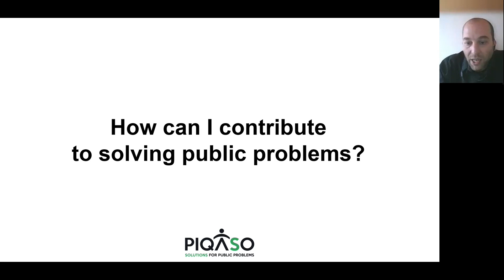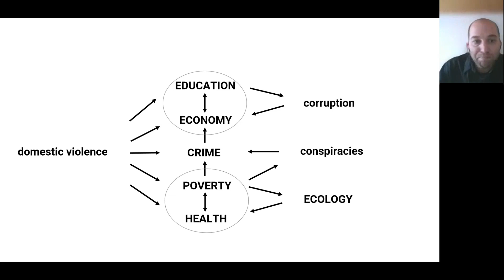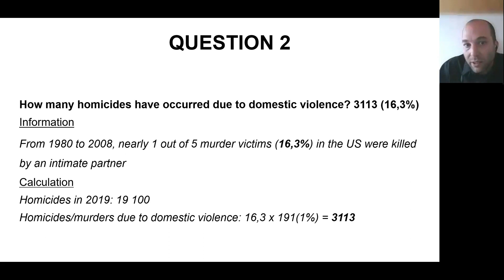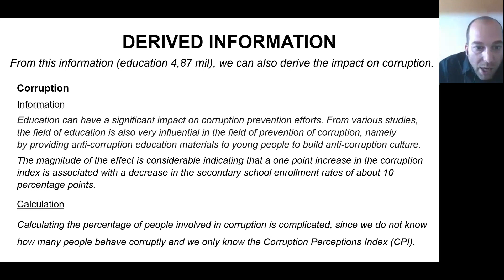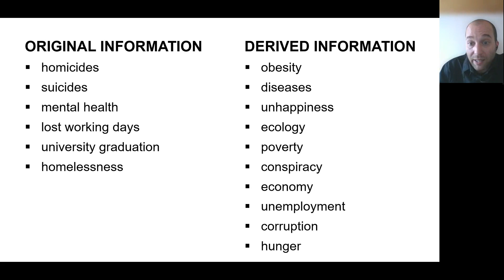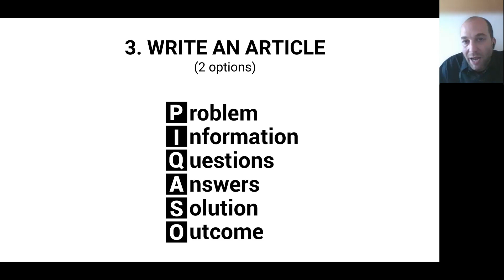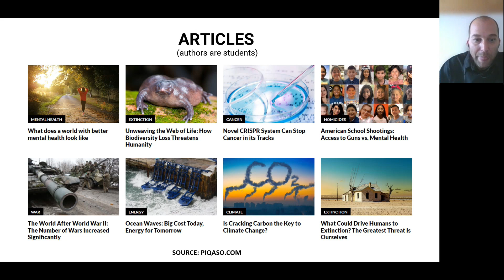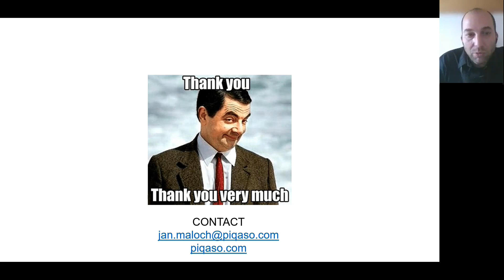How can students contribute to solving public problems?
Predavanje je izvedel Jan Maloch, slovaški novinar z dolgoletnimi izkušnjami v tujini. Preverite spletno stran PIQASO